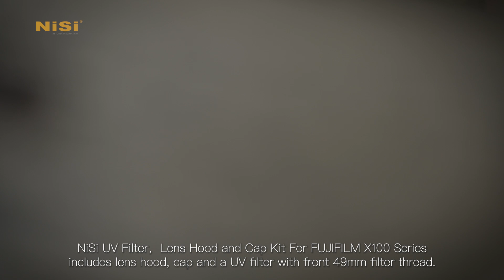NiSi NC UV Filter with 49mm Filter Adaptor, Metal Lens Hood and Lens Cap for Fujifilm X100 series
Elevate Your Photography: Unmatched Clarity and Protection

Discover the ultimate upgrade for your Fujifilm X100 series camera with the NiSi X100 Series NC UV Filter Kit. This essential accessory, designed specifically for models X100/X100S/X100F/X100T/X100V, offers a unique combination of unparalleled optical clarity and robust protection. The kit's multicoated UV filter is crafted from high-quality optical glass, ensuring crystal-clear images while absorbing harmful ultraviolet light and safeguards your lens from dust, scratches, and impacts, extending its lifespan. Whether you're a professional photographer or an enthusiastic hobbyist, this UV filter will elevate your photography by enhancing image sharpness and removing haze.

Sleek Design Meets Functional Elegance

The NiSi X100 Series NC UV Filter Kit is not just about superior performance; it's also about complementing the aesthetic of your Fujifilm X100 series camera. The kit includes a sleek, UV Filter, metal lens hood, a 49mm filter adaptor on the front of the UV Filter, and Lens cap designed to seamlessly match the finish of your camera. The lens hood's friction-fit design ensures easy attachment and removal, offering both functionality and style. The lens cap protects the X100 and lens when not in use. This elegantly designed kit will make your camera stand out, reflecting your commitment to both quality and aesthetics.

Convenience and Compatibility: A Photographer's Dream

The NiSi X100 Series NC UV Filter Kit is the epitome of convenience for Fujifilm X100 series users. Its compatibility with the original X100 lens cap is a testament to its thoughtful design. After removing the lens hood, you can effortlessly place the original lens cap directly onto the UV filter, ensuring your camera is always ready for its next adventure. This feature highlights the kit's user-friendly nature, making it a must-have for photographers who value both protection and ease of use.